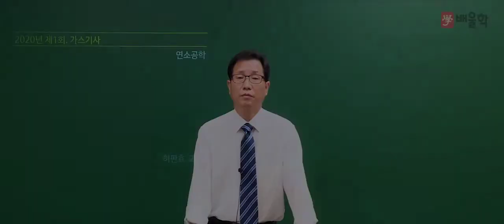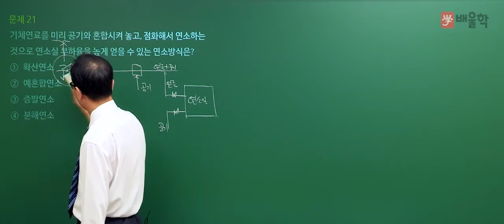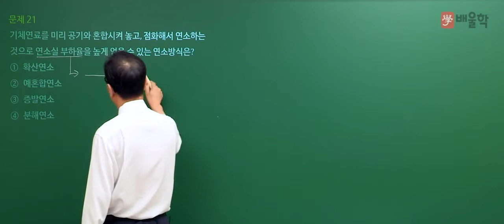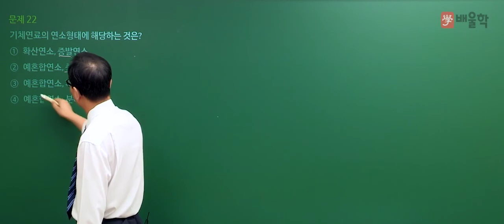[가스기사 필기] 2020년 통합 1,2회 필기 기출 풀이 2과목 연소공학 - 허판효 교수님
2020년 통합 1,2회 가스기사 필기 2과목. 연소공학 기출문제 해설 강의!

- 가스기사, 가스산업기사, 가스산업기사실기, 가스산업기사필기, 가스기사실기, 가스기사필기, 가스산업기사합격률, 가스기사난이도, 가스기사인강, 가스산업기사시험일정, 가스산업기사난이도, 가스산업기사인강, 가스기사산업기사, 가스기사기출문제, 가스기사시험, 가스기사시험일정, 가스기사필기책, 가스산업기사과년도문제해설, 가스산업기사기출문제집, 가스산업기사책, 가스산업기사실기작업형, 가스기사자격증, 가스산업기사취업, 가스산업기사기출문제, 가스기사실기책, 가스기사필기요점정리, 가스산업기사실기기출문제, 가스산업기사실기문제, 가스기사강의, 가스기사실기인강, 가스기사시험과목, 가스기사요약, 가스기사실기동영상, 가스기사실기기출, 가스산업기사필기인강, 가스산업기사실기인강, 가스산업기사실기교재, 가스산업기사동영상, 가스산업기사교재, 가스산업기사시험, 가스산업기사기출, 가스산업기사필답형, 가스산업기사자격, 가스기사인터넷강의, 가스기사인강추천, 가스기사동영상강의, 가스기사동영상, 가스기사추천, 가스기사무료강의, 가스기사준비, 가스기사산업기사필기총정리, 가스기사실기교재, 가스산업기사인터넷강의, 가스산업기사인강추천, 가스산업기사강의, 가스산업기사요약, 가스산업기사총정리, 가스산업기사합격, 가스산업기사실기동영상, 가스산업기사공부